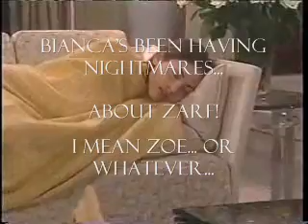BAM/Zarf Monster Hospital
A really BAD and STUPID, but REALLY FUNNY BAM/ZARF video...

BAM and ZINX fans will enjoy it...

We take a trip into Bianca's mind and see what's been bothering her... Alas, even in her dreams she KINDA feels bad for Zarf...

"Monster Hospital"

by Metric

Say no to BARF!